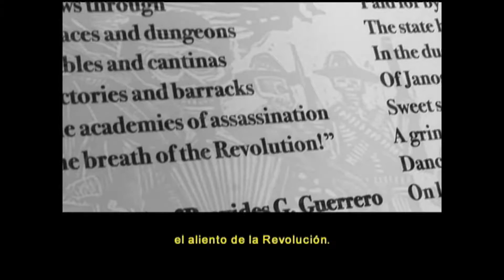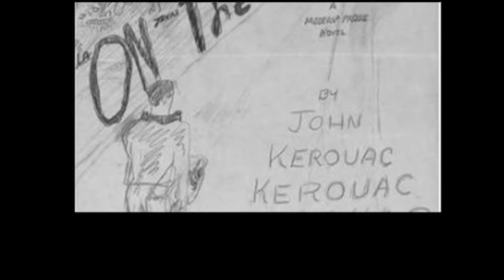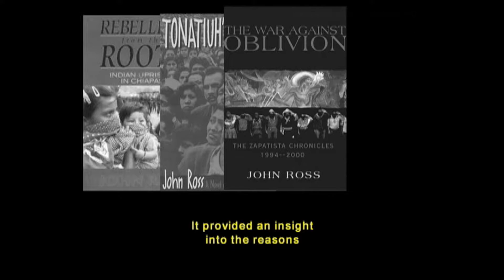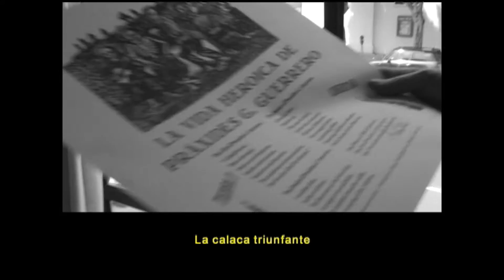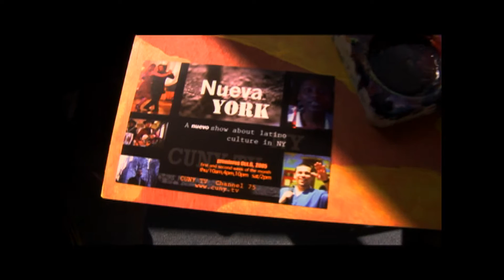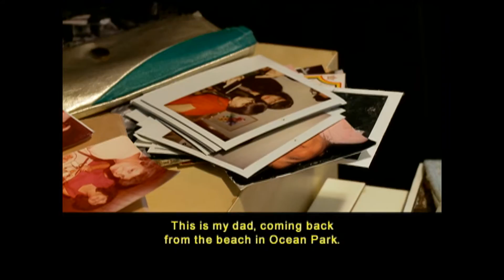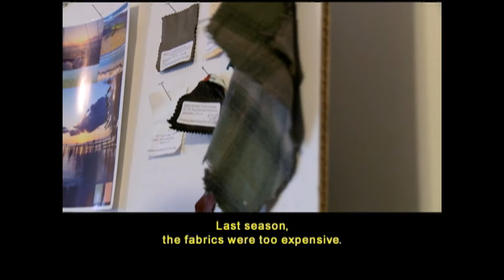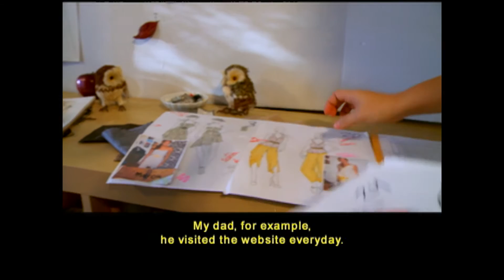Homenaje a John Ross, Juan Flores, Auralís | Nueva York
Comenzamos este episodio con un homenaje al periodista y escritor neoyorkino John Ross, fallecido en Pátzcuaro, México, el pasado 18 de enero. Guiados por su propio testimonio, haremos un intenso recorrido por su vida y sus más de 70 años entregados al activismo y los medios independientes.

A continuación, vamos al East Village de la mano de Carmen Boullosa para conversar con Juan Flores, neoyorkino de origen puertorriqueño, o Nuyorican, considerado como uno de los investigadores y analistas de cultura urbana latina más destacados de los Estados Unidos.

Y para finalizar, y sin dejar la influencia puertorriqueña, visitamos el estudio de la diseñadora de moda Auralís, en Sunset Park, donde nos muestra su línea de ropa ecológica y nos habla de su trayectoria, desde sus inicios hasta su debut en la Semana de la Moda de Nueva York.

In this episode, we will begin with a tribute to New York writer and journalist John Ross, who died in Pátzcuaro, México, on January 18. Through his own testimony, we will carefully examine his life and the more than 70 years he dedicated to political activism and independent media.

Later, we will go to the East Village with Carmen Boullosa, where we will talk to Juan Flores. A New Yorker of Puerto Rican origin, or "Nuyorican", he is considered to be one of the most prominent researchers and experts on urban Latino culture in the United States.

Finally, still within the Puerto Rican context, we will visit the studio of fashion designer Auralís in Sunset Park, where she will show us her eco-friendly clothing line and talk about how she prepared for her debut show at New York Fashion Week.

Produced by CUNY-TV
FEATURED/GUESTS:

Auralis

Carmen Boullosa
City College/CUNY

Juan Flores

Patricio Lerzundi
Communication, and Theatre Department (JCT) at Lehman College

John Ross

Episodio #89